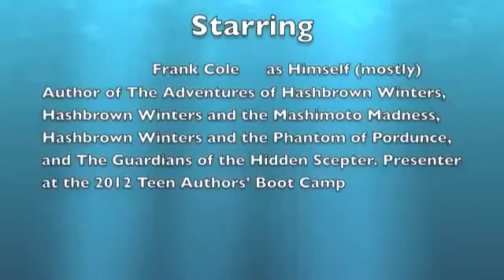Frank L. Cole TABC 2012